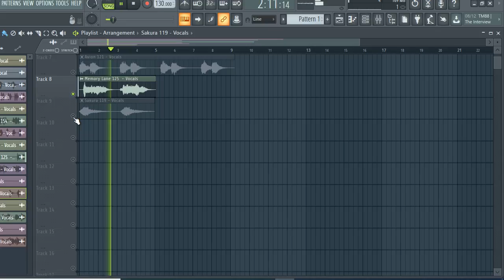[FREE] VOCAL CHOPS SAMPLE PACK/LOOP KIT (+19 Royalty Free) vocal samples | vol: 29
[FREE] VOCAL CHOPS SAMPLE PACK/LOOP KIT (+19 Royalty Free) vocal samples | vol: 29 vocal chops samples,female vocal samples, VOCAL LOOPS, vocal chops,kygo vocal chops,vocal chops

tags ignore